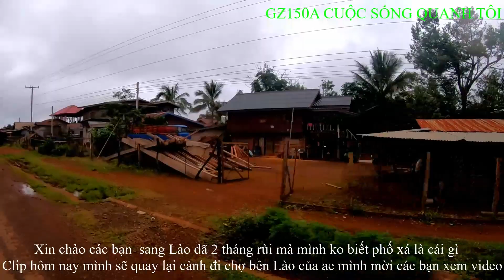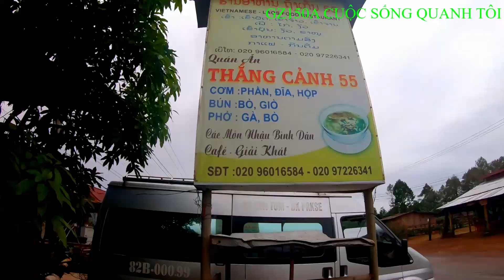ĐI CHỢ Ở MÔT THỊ TRẤN LÀO -HỘI KÒNG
Hội kòng là một thị trấn nhỏ ở huyện Sanamsai tỉnh Atapeu nơi mua bán các mặt hàng nhỏ lẻ phục phụ sinh hoạt hàng ngày của các khu vực lân cận